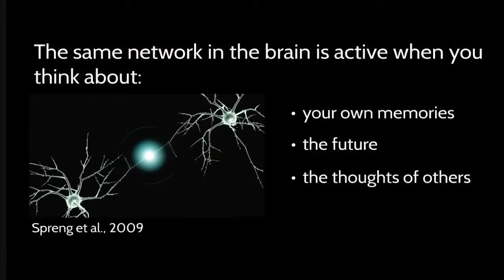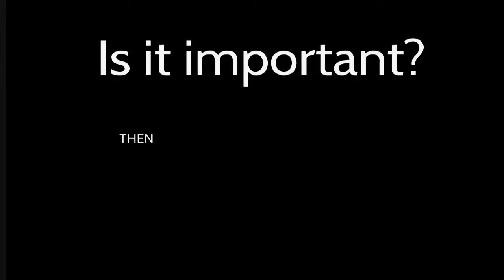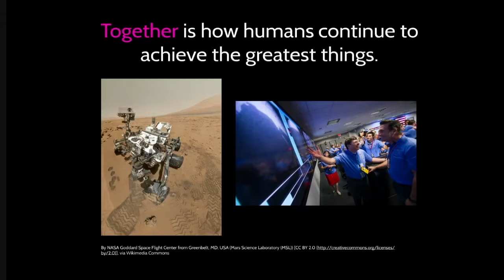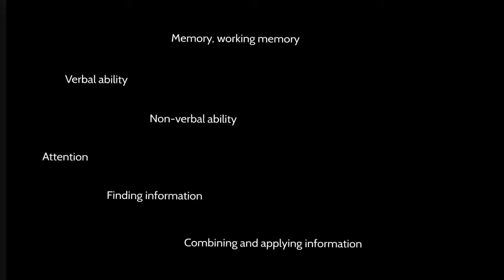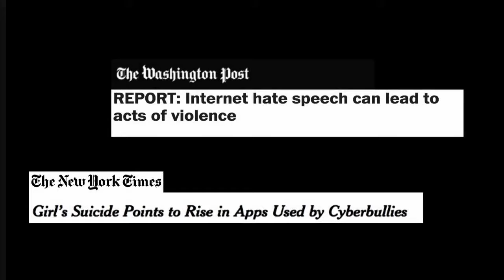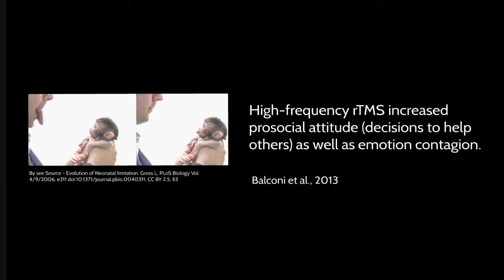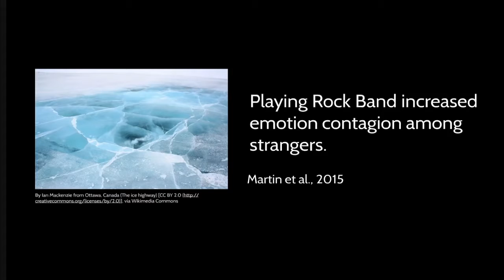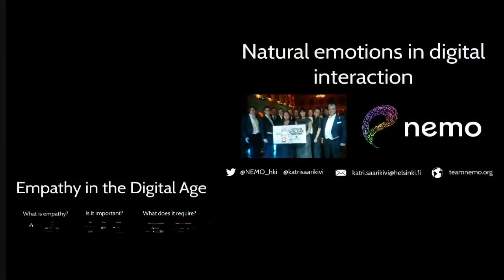ins empathy in digital age